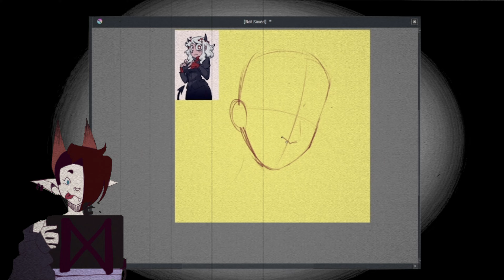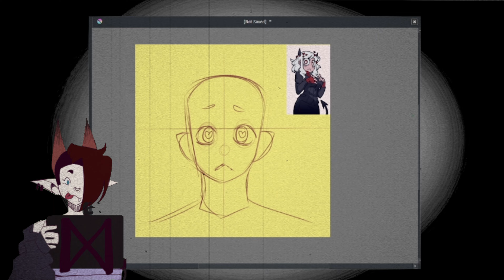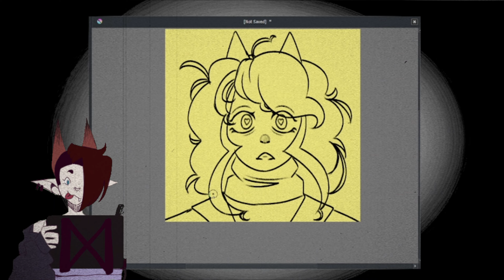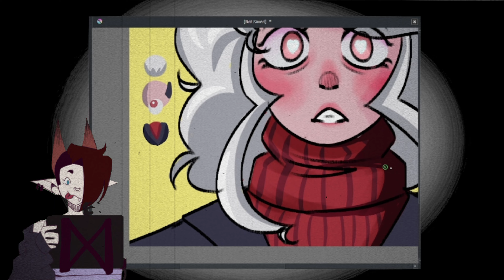Modeus Speedpint (commission)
Firs actual video in a while yayyyyy!